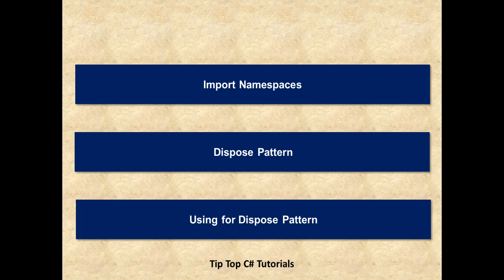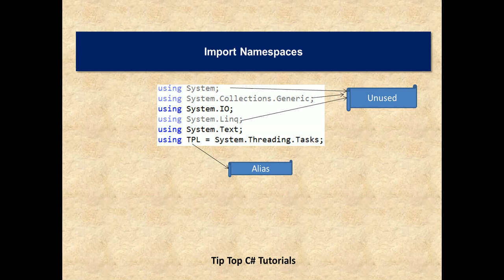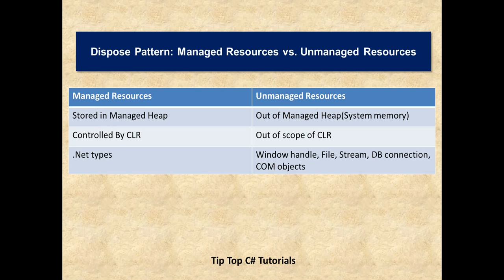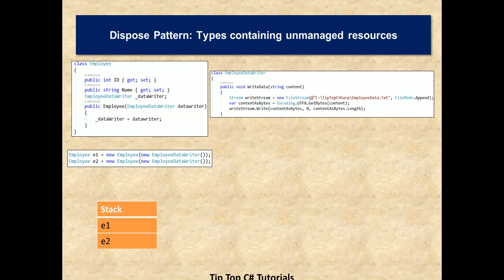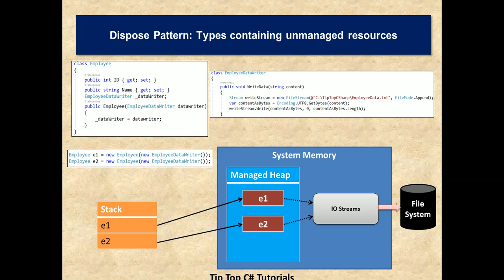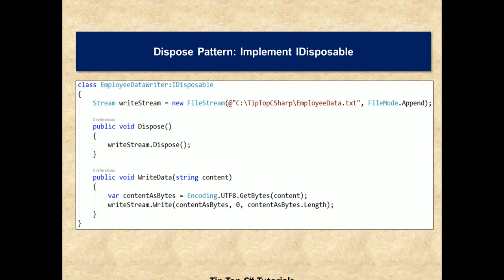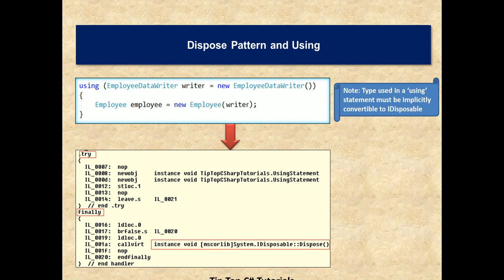C#.Net Common Interview Questions Part 3: Using Statement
In this video you'll get to know usages of "using" statement in C#. In addition to importing namespaces, using statement gives a simplified way to call Dispose pattern. You'll understand more about Disposable types and how to deal with unmanaged resources.